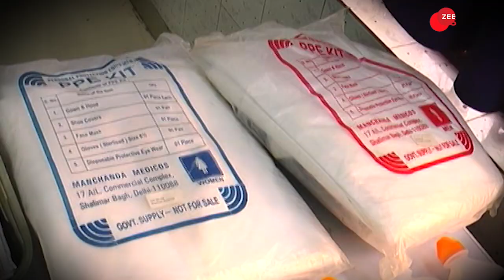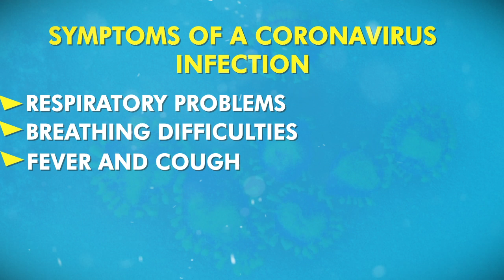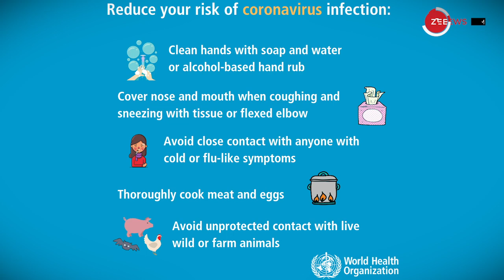Coronavirus Outbreak| जानिए क्या है Coronavirus? कैसे बचें इससे ? Coronavirus Symptoms & Prevention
To combat the spread of the new Coronavirus, the government has beefed up its screening and medical facilities across the country.  In this video, we will tell you about what is Coronavirus, what are the Symptoms of Coronavirus and how to Prevent oneself from the disease. The Wuhan Coronavirus has now spread across the world.

Follow us on Google News for latest updates:

WION: shorturl.at/fwKO0
Zee News English: shorturl.at/aJVY3
Zee News Hindi: shorturl.at/eorM1
Zee Business: shorturl.at/hpqX6
DNA News: shorturl.at/rBOY6
BGR: shorturl.at/eioqL